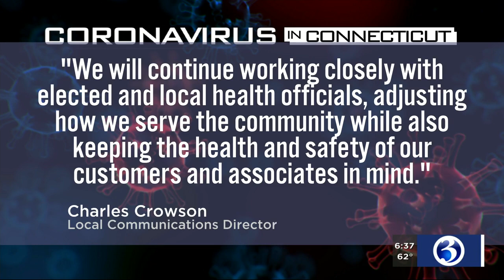VIDEO: Hartford Walmart temporarily closed for extensive cleaning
Thursday morning, a Walmart on Flatbush Avenue in Hartford closed so that cleaning crews could disinfect the entire store.